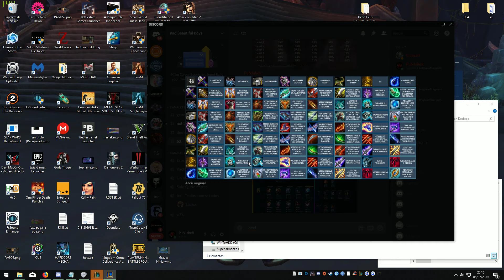TFT Yordle win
Espero que te haya gustado si quieres ver más dale a subscribir !
Echale un vistazo a mi lista de videos variados .
Salu2